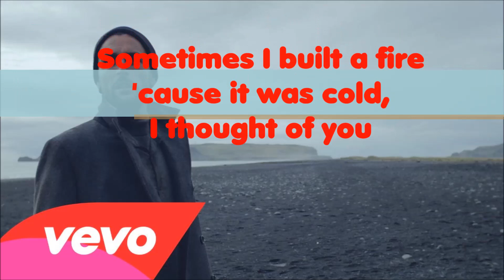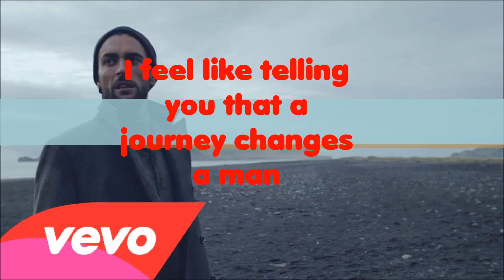Marco Mengoni - Ti ho voluto bene veramente (english lyrics)